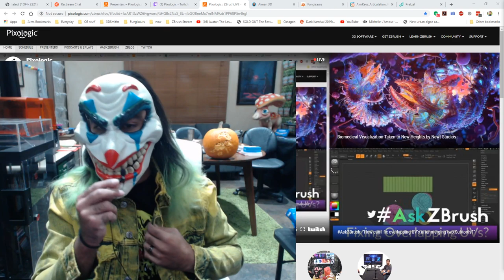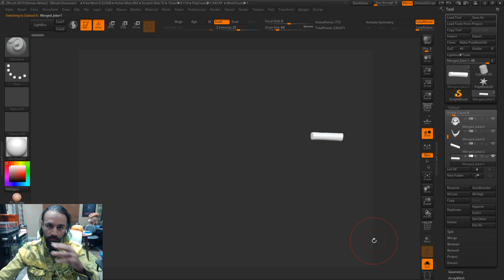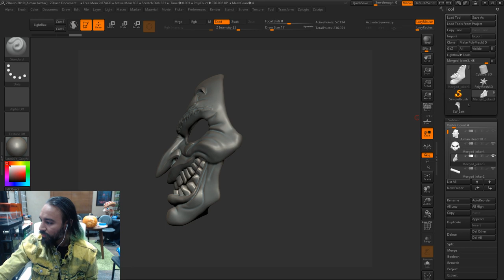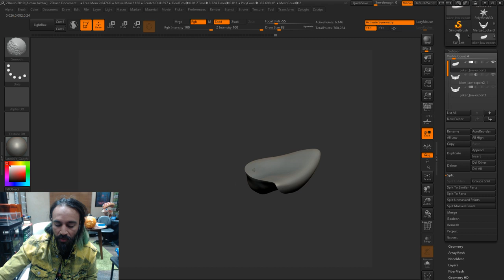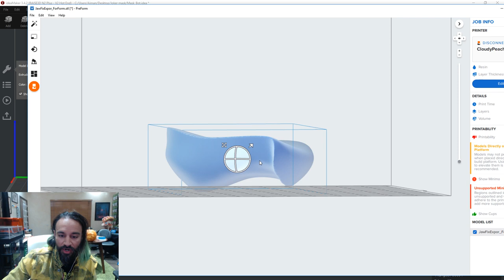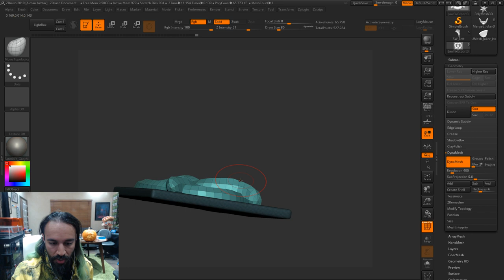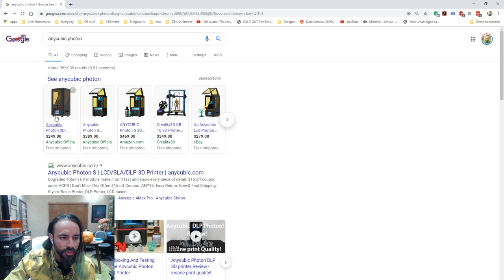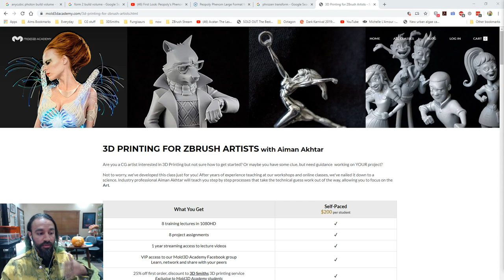3D Printing in ZBrush: Ideas to Reality - Aiman Akhtar - Episode 51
In this Halloween special, Aiman shows you what he's done for his mask!  Be sure to tune in live to hang out or sculpt along!